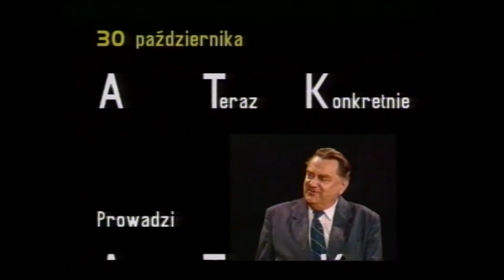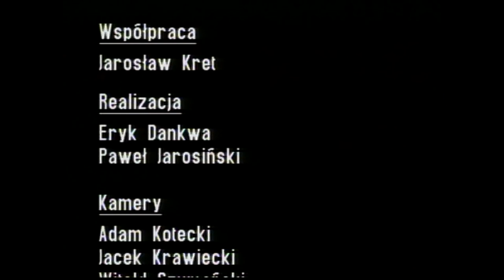Ryszard Bugaj u A.T.Kijowskiego w "A Teraz Konkretnie" (23/78)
Rozmowa Andrzeja Tadeusza.Kijowskiego  z  przewodniczącym Unii Pracy Ryszardem Bugajem przeprowadzona w Nowej Telewizji Warszawa 30. X. 1993 -  program z cyklu "A Teraz Konkretnie".